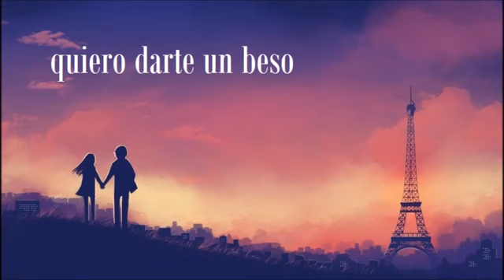Hasta la vejez quiero estar contigo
Video de 😍🥰😍 mñk La Amo